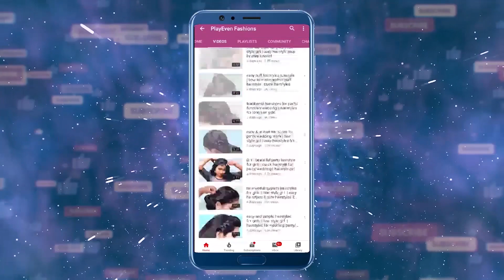Dutch Braid Hairstyles You Need to Try! Short, Medium and Long Hair | Easy Braided Hair Tutorial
Watch ►Dutch Braid Hairstyles You Need to Try! Short, Medium and Long Hair | Easy Braided Hair Tutorial @PlayEvenFashions